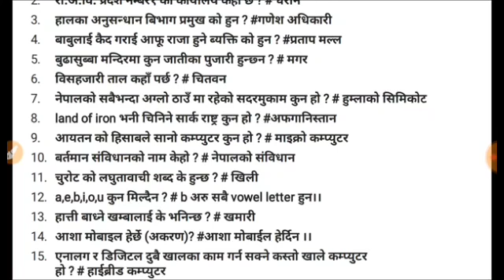अनुसन्धान सहायक सूचक /anusandhan sahayak suchak